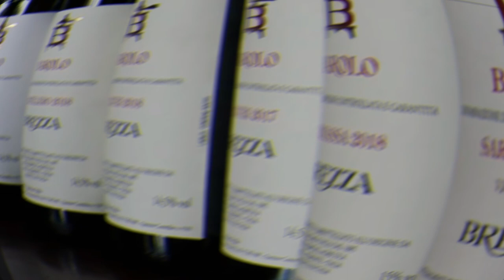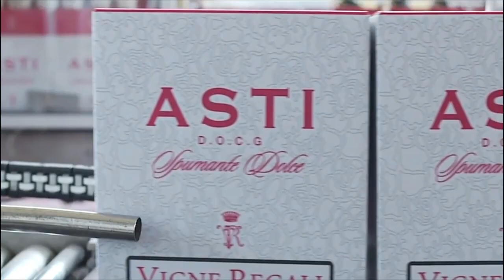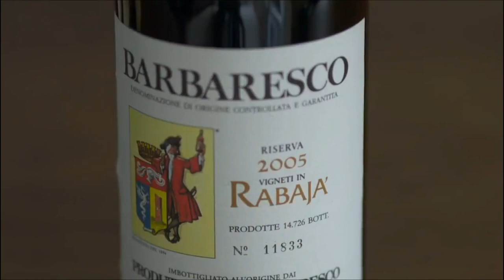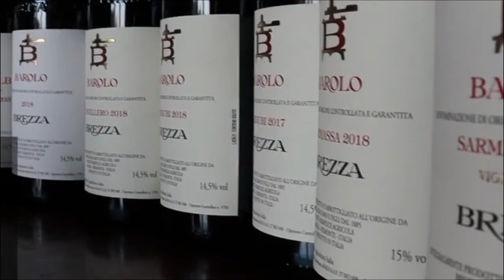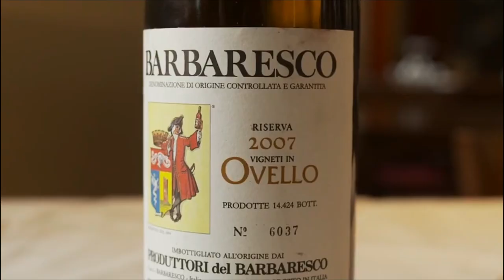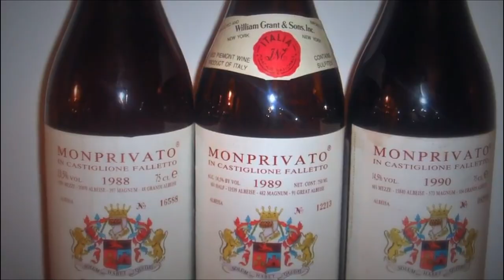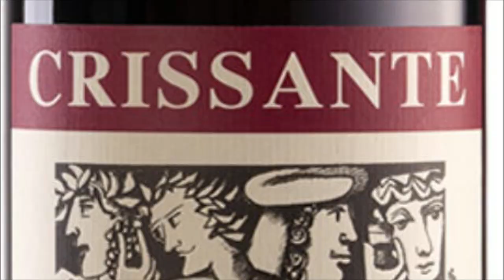Barolo- The King Of Wines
What Kind of Wine Is Barolo?
Barolo is the name of both the wine and the appellation in which it is made.
Where in Italy does Barolo wine originate?
In the same way that Champagne can only come from the Champagne region in France, Barolo can only
come from the Barolo appellation in the Piedmont region of Northern Italy.
What Are the Benefits of Drinking Barolo Wine?
The wine known as Barolo is considered to be among the most valuable, age worthy, and collectible
wines in the entire world.
How does one describe the flavor of Barolo?
In its youth, Barolo has flavors of brambly berries and cherries, which are framed by acidity that leaves
your mouth watering and tannins that are robust but not typically heavy.
There are five outstanding Barolo wines.
On the current market, one can get a vast selection of excellent Barolo wines.